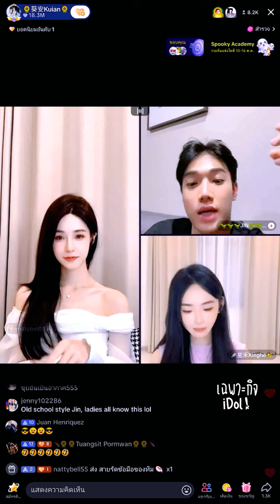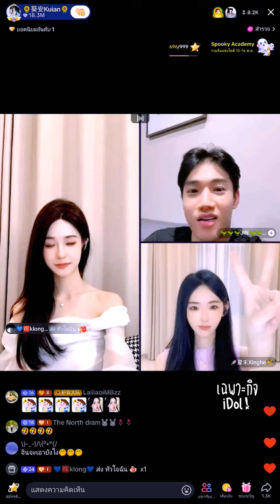🔴Live ย้อนหลัง Kuian & Xinghe 10 OCT 2024🌻จินถามขุยอันไปหาที่พัทยากับชาลีได้ไหม🐼เลยให้ไปถามชิงเหอเอง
ไลฟ์ย้อนหลัง kuian & xinghe วันที่ 10 ตุลาคม 2567 เวลา 03:40